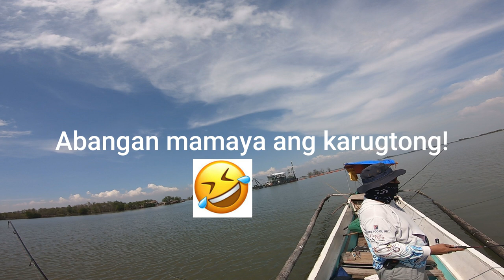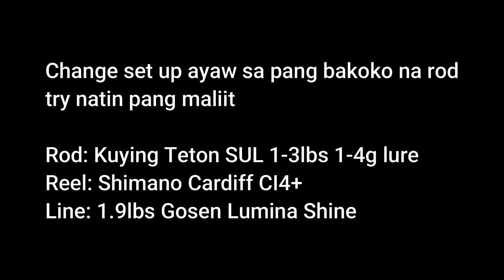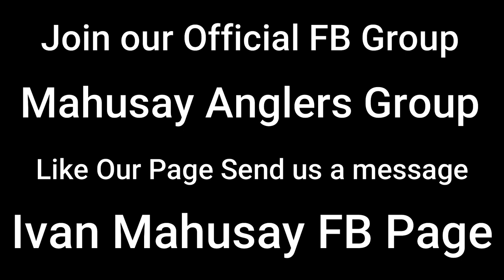Jackpot sa Bakoko Bagong Spot Manila Bay Delta! Sheepshead = Bakoko?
Shopee link for some of the Gears we use
Rod Madmouse early +

19A Dalsol Rd Project 8 Quezon City 1106

FISHING GEARS:
Daiwa Reels and Lines
Shimano Reels
Relix-Nusantara Rods
Shakespear Rods
Major Craft Rods
Power Pro